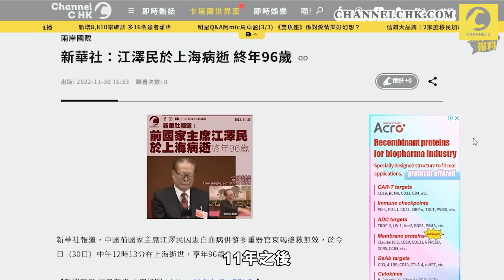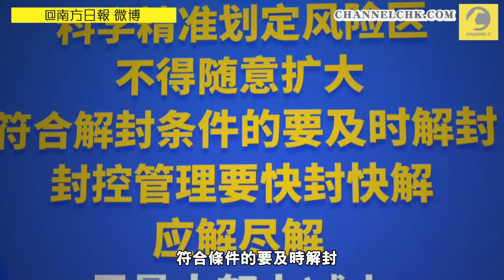江澤民逝世 | 微博發文悼念要認證 白紙運動連帶效應 廣州爆警民衝突出催淚彈 趙立堅記者會罕有hang機｜Channel C HK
根據新華社消息，前國家主席江澤民今天中午在上海，因為白血病併發多重器官衰竭，搶救無效逝世，終年96歲：